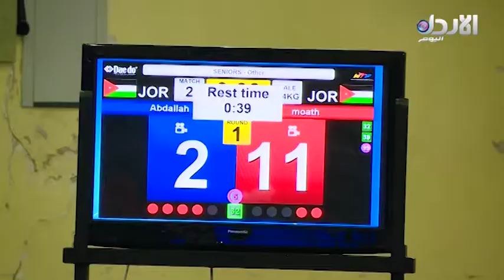مشاركة واسعة في التصفية الأولى للمنتخبات الوطنية للتايكواندو - النشرة الرياضية (20/1/2018)